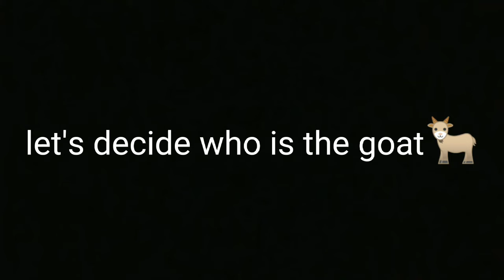let's end this debate